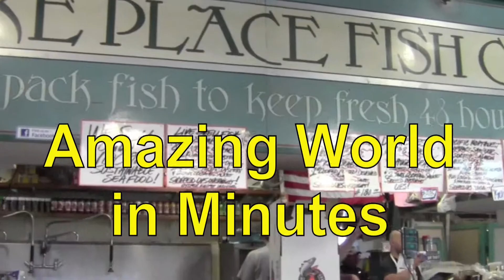PAUL HODGE: EXTREME ALASKA CRUISE, PIKE PLACE, Ch 2, SoloAroundWorld, Amazing World in Minutes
Paul Hodge's August, 2013 video book "EXTREME ALASKA CRUISE" is the first ever video book published on YouTube with 11 Chapters to capture the magic and wonderment of an August seven-day Alaskan Cruise adventure on the Star Princess of the Princess Cruise Line. The cruise begins in Seattle, Washington with stops at Ketchikan, Tracy Arm Fjord, Juneau and Skagway Alaska, Victoria British Columbia, Canada ending back in Seattle. In addition to capturing amazing videos of incredible Alaska, Paul has provided unique videos of life on board a cruise ship traveling through challenging seas.

Chapter 2 focuses on Paul's coverage of Seattle's world famous Pike Place Market before Paul's Alaskan adventure begins. In addition to 80 farmers selling their flowers/produce to thousands of customers, Pike Place Market is world famous for its seafood markets which sell an amazing variety of seafood. This video highlights these seafood markets and shows their employees' popular antics of throwing fish to each other.

Paul Hodge has accomplished amazing coverage of the world's ecological treasures, man made wonders and historic events including scuba diving on Australia's Great Barrier Reef, Oprah Winfrey's 2013 Harvard Honorary Degree Ceremony, the 2013 Rio Carnival Celebrations, the historic Egyptian elections after the "Arab Spring" revolution, Japan's tsunami recovery efforts at the Fukushima nuclear facility, China's historic change of leadership, South Africa's apartheid reconciliation efforts, the Israeli/Palestinian West Bank conflict, violent riots/protests in Greece, Spain, Chile, Argentina and Queen Elizabeth's Diamond Jubilee Celebrations.

Paul Hodge is one of the few people in this world to have explored and adventured solo around our planet three times in five years and is embarking on a fourth solo around the world adventure in September, 2013 and a fifth in March, 2014!

To share in Paul's "first-of-their-kind" fantastic world experiences, see Paul's YouTube Channel . For summary trailers of Paul's solo "around the world" adventures, check out: November, 2012 Trailer November, 2011 Trailer and July 2008 Trailer

This video book is intended to inspire and instruct you on how to successfully achieve your life changing "bucket list" dreams just as Paul has proven can be done!